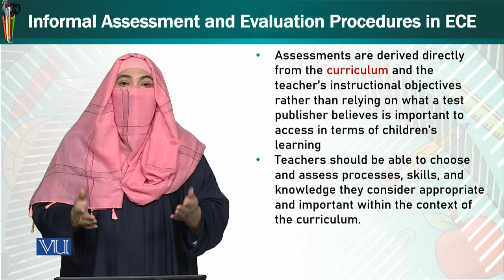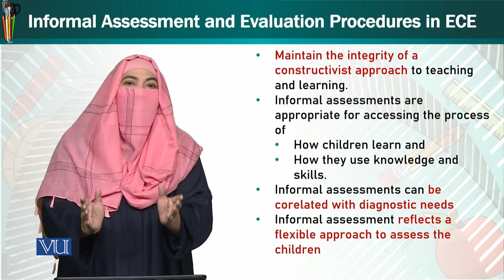The Role of Informal Assessment and Evaluation in ECE | Trends & Issues in ECE | ECE402_Topic251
Topic251: The Role of Informal Assessment and Evaluation in Early Childhood Education,
Information Assessment and Evaluation Procedures,